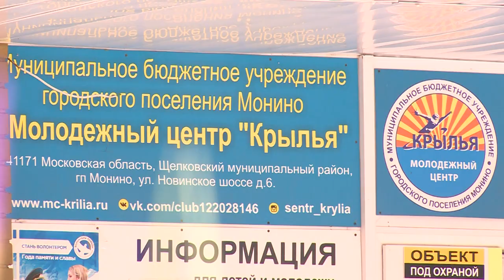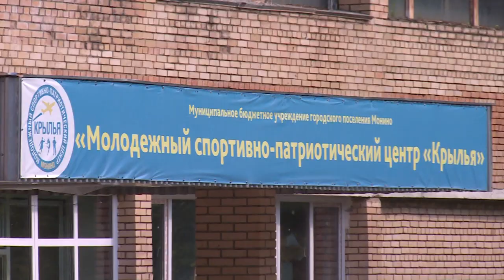Портрет А.Ф.Ковачевича в Монино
В Монино на стене молодёжного центра «Крылья» появилось граффити с изображением Героя Советского Союза Аркадия Федоровича Ковачевича. Мария Буржинская пообщалась с авторами работы и узнала у них подробности творческого процесса.